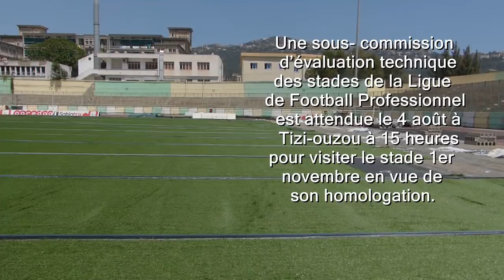JSK - Projection d'un film sur la JSK, Malika Domrane avec Cherif Mellal et autres brèves ....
- Projection en avant première lundi 30 juillet à 15h30  d'un film sur l'histoire de la JSK du journaliste Abderrezak Larbi- Chérif à la maison de la culture Mouloud Mammeri.
- Une sous- commission d’évaluation technique des stades de la Ligue de Football Professionnel est attendue le 4 août à Tizi-ouzou à 15 heures pour visiter le stade 1er novembre en vue de son homologation.
- Malika Domrane a posté sur sa page facebook une photo où elle apparaît avec le boss de la JSK, Cherif Mellal. "Je peux affirmer que la célèbre équipe sportive de Kabylie JSK a de beaux jours devant elle avec son merveilleux président Mr Chérif Mellal! Voici des Hommes qui apportent une lueur d'espoir chez nous et je suis fière d'appartenir à ce peuple de la famille qui avance'', écrit Malika Domrane